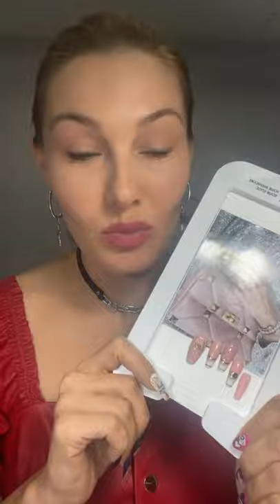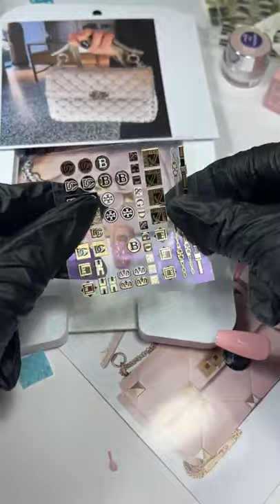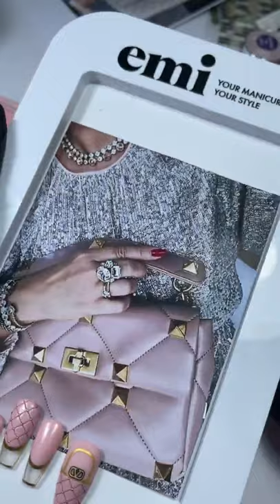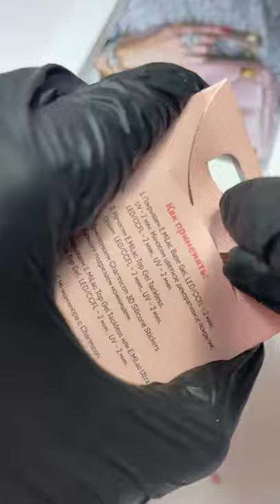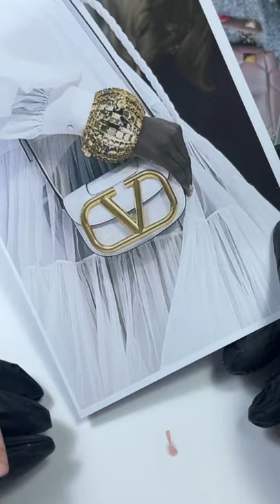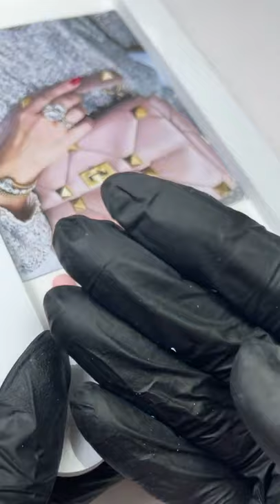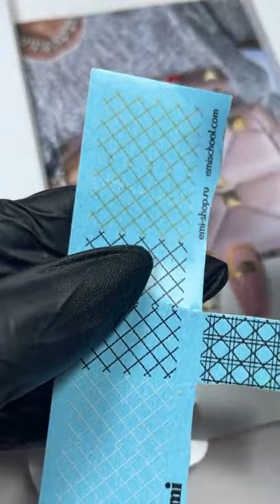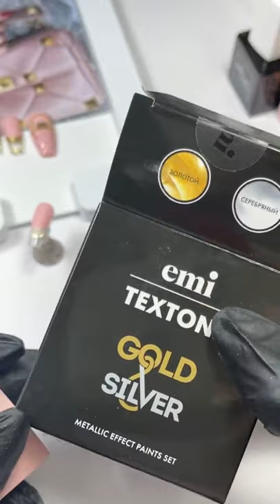Мастер-класс по брендовому маникюру